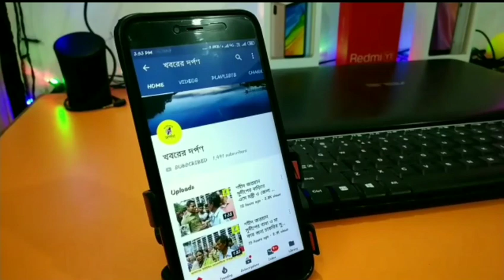করিমপুর উপনির্বাচনের দিন বিজেপি প্রার্থী জয়প্রকাশ মজুমদার সাথে তৃনমুল কর্মীদের সাথে বচসায় জরালেন